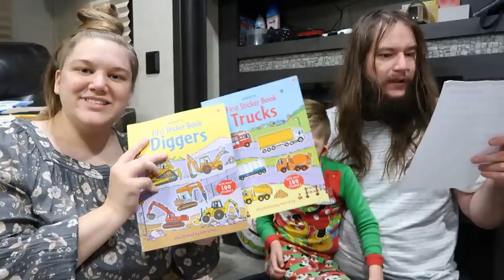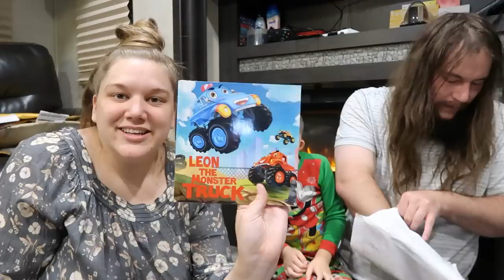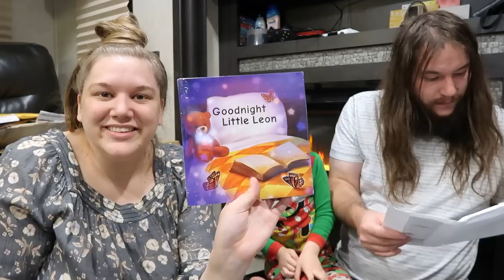Mailbox Monday Ep. 1 | Unboxing PObox packages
Today we open all of the wonderful gifts we received from you guys!! Thank you so so very much for all of your love and support. You guys truly are everything to us and we appreciate each and every one of you!

Song titles: Between the lines ; Fairy lights

JJ Time
11954 Narcoosee Road., Ste. 2
PMB/# 501